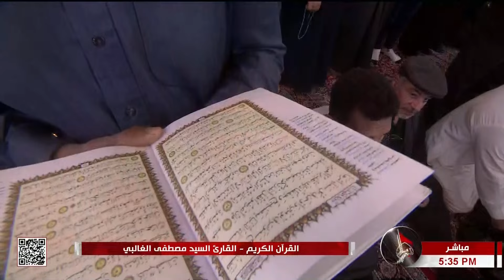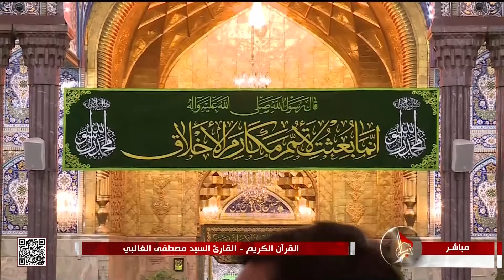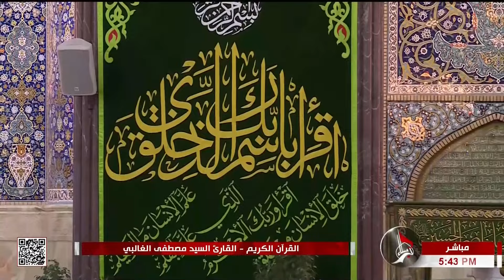القرآن الكريم - القارئ السيد مصطفى الغالبي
القرآن الكريم
 القارئ السيد مصطفى الغالبي
من العتبتين المقدستين الحسينية والعباسية
كربلاء المقدسة
العراق
27 رجب 1445 هـ